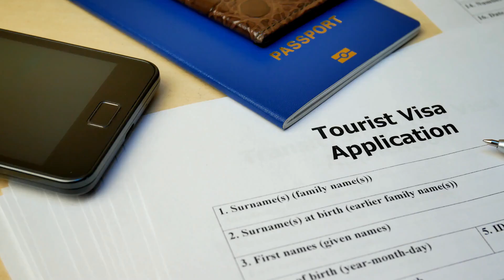中共亂解2758決議；國共混淆主權政權：中國歷史熱門20241015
大家好！歡迎來到我們的中國歷史熱門節目！今天，我們將挑戰性地探討中共對聯合國2758號決議的曲解，這一決議在1971年將中華人民共和國的代表權取代中華民國，並承認中共為中國唯一的合法政府。然而，隨著時間的推移，中共卻不斷重新詮釋這一決議，試圖將其解讀為對台灣主權的否定，這引發了國際社會的廣泛爭議。

知名評論員曹興誠、矢板明夫和汪浩在最近的討論中，深入分析了中共的解讀如何挑戰國際法，並無視台灣民意。他們一致認為，主權在民的概念必須得到尊重，台灣人民有權決定自己的未來。矢板明夫和汪浩則從歷史和地緣政治的角度剖析了中共的雙重標準，質疑其和平統一的真誠性。

這場討論喚起了觀眾的強烈反響，許多人在社交媒體上表達了對台灣民主制度的支持，並呼籲國際社會更加關注台灣的處境。同時，這也提醒我們，國共兩岸的關係不應簡化為主權與政權的對立，而應深入理解兩岸人民的情感與歷史。

此外，我們還將帶您走進一位來自俄羅斯的媳婦如何帶著家人參觀中國博物館，體驗中國豐富的歷史文化，這次的旅行不僅增進了她對中國的了解，也加深了她與中國家庭的情感聯繫。

最後，我們將探討邓小平背后的关键人物陈云，他的高纬度思维如何在改革开放中发挥了不可替代的作用，影响了中国的未来发展。